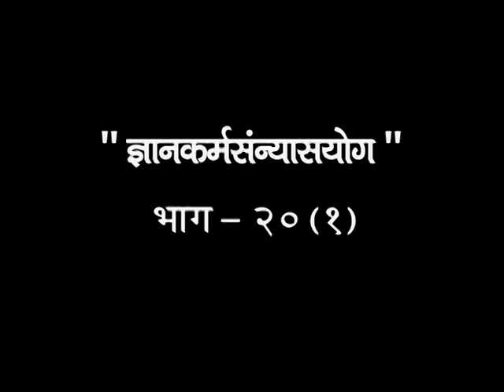श्रीमद भगवद गीता अमृत एपिसोड -20 भाग - 01|| स्वामी प्रज्ञान देव जी || वैदिक चैनल || Vedic Channel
श्रीमद भगवद गीता अमृत एपिसोड -20 भाग - 01|| स्वामी प्रज्ञान देव जी ||  ऋषि ज्ञान परम्परा वेद, उपनिषद, दर्शन, गीता, रामायण, महाभारत आदि  ग्रंथों के गहन ज्ञान का भारत का एकमात्र आध्यात्मिक चैनल " वैदिक "  प्रमुख DTH Platform एवं  cable Network  पर उपलब्ध है |